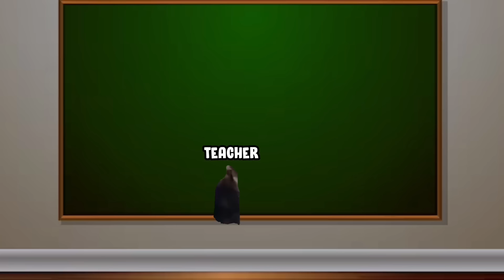CAT MEMES SCHOOL TRIP COMPILATION...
Cat meme: road trip compilation and This is School Field Trip Cat memes compilation or Cat memes School field Trip SEASON 2 REPOST. This is repost because so many people did not watch the previous video.

❤️Thank you to everyone who is Supporter of the Channel ❤️

(members will get a shoutout at the end of each video)